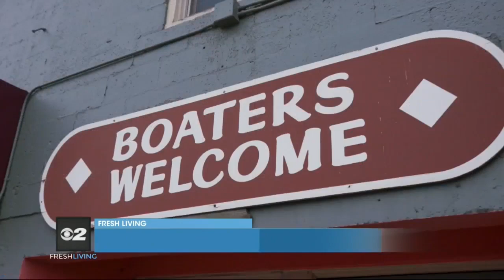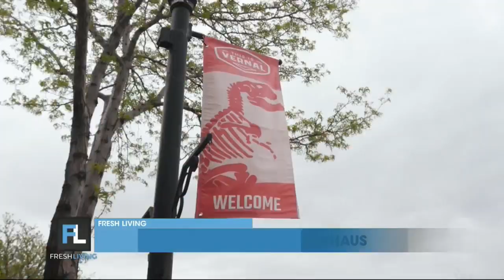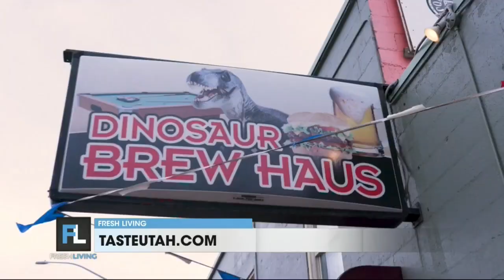Dinosaur Brew Haus in Vernal, Utah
Katy Sine stopped by Dinosaur Brew Haus to speak with Lacy, the kitchen manager, about their delicious menu. It features crunchy onions rings, tasty french fries and unique cheeseburgers.